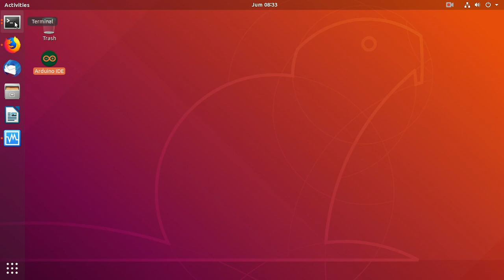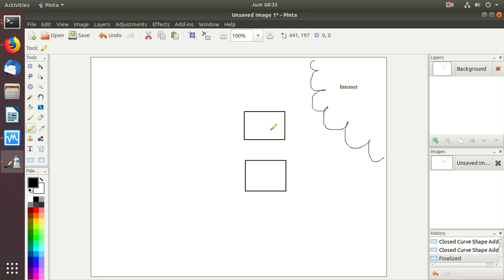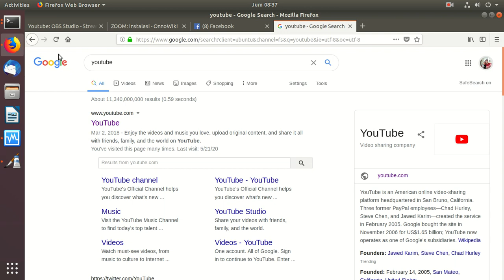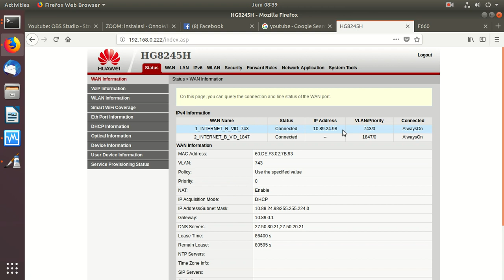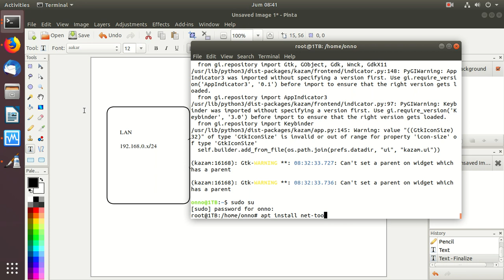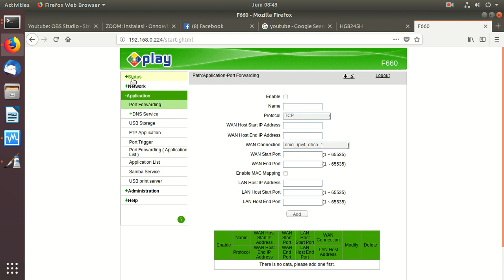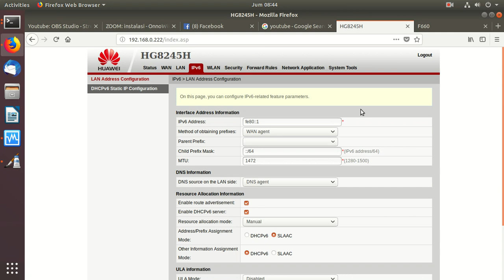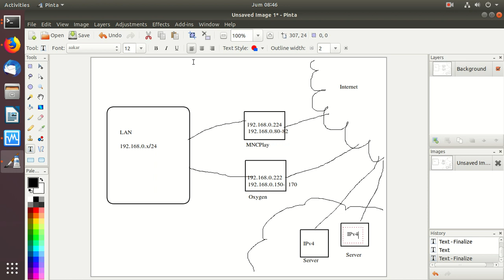20200529 konfigurasi LAN & Internet di rumah OWP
Konfigurasi LAN & Internet di rumah OWP
dengan dua (2) sambungan fiber ke ISP (IntraNet Service Provider)

OnnoCenter